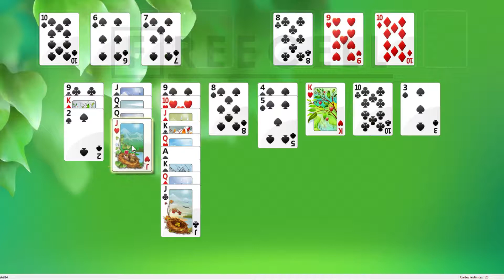Solution to freecell game #26914 in HD